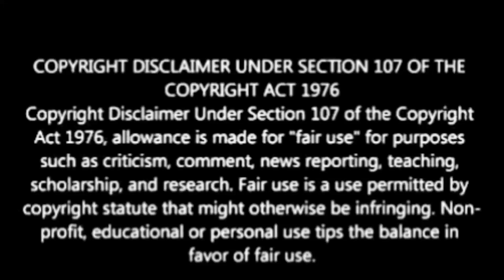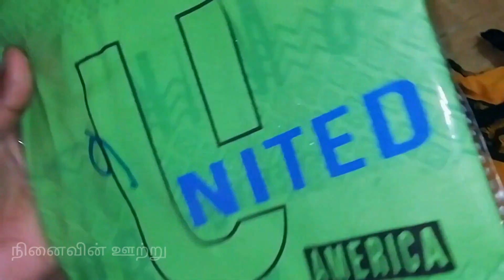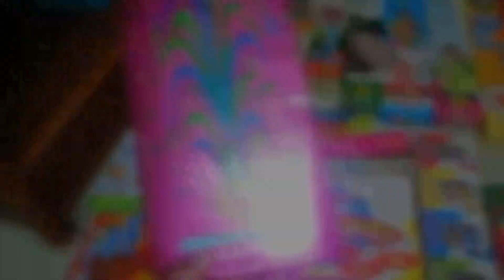Kutties தல தீபாவளி |Diwali shopping vlog in tamil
Diwali shopping vlog in tamil